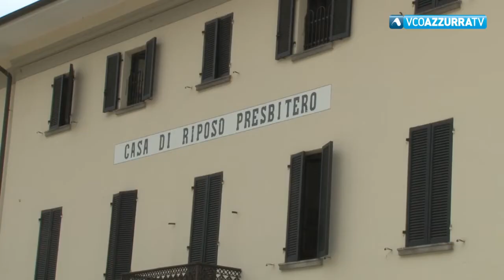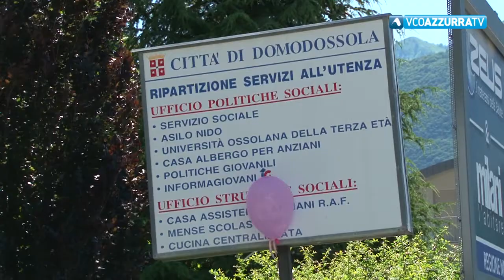Asl: Il punto sui posti letto Covid e supporto alle rsa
21 novembre 2020 - Il punto dell'azienda sanitaria su posti letto covid e sul supporto alle case di riposo